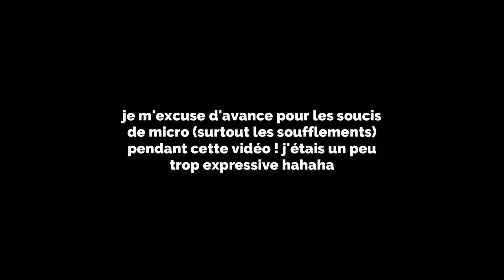Mise à jour MARIO ! On se TÉLÉPORTE ??? #3 | ANIMAL CROSSING NEW HORIZONS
Hellowww

Aujourd'hui je réagis à l'annonce de la nouvelle mise à jour sur le thème de Mario !

Si le contenu vous plaît, n'hésitez pas à me le dire en commentaires, à laisser un like et à vous abonner (sans oublier d'activer la cloche pour être les premiers à regarder les prochaines vidéos qui sortiront !)

Mon code onirique (île d'automne) : DA-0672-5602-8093